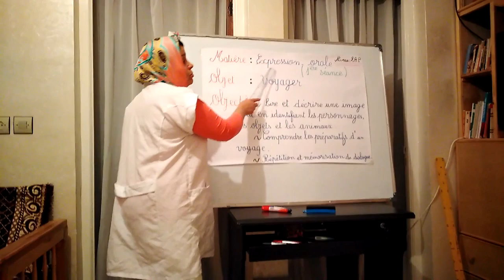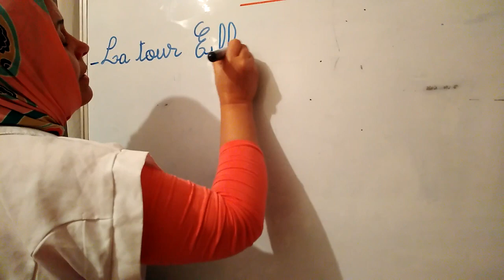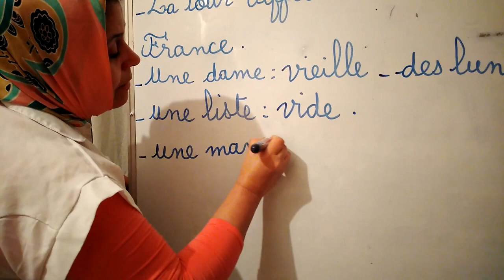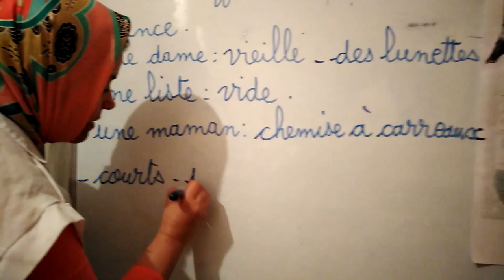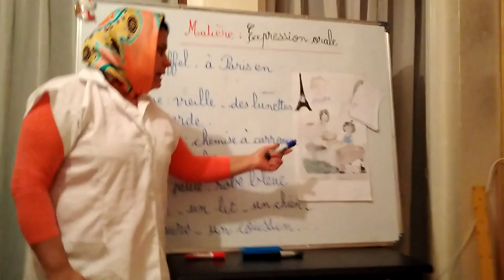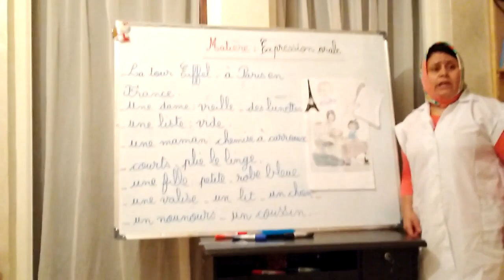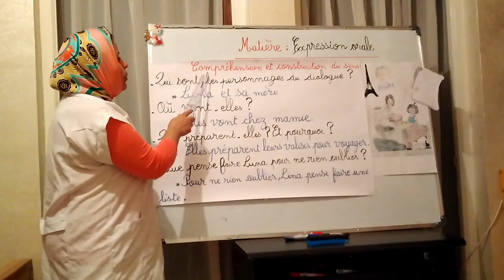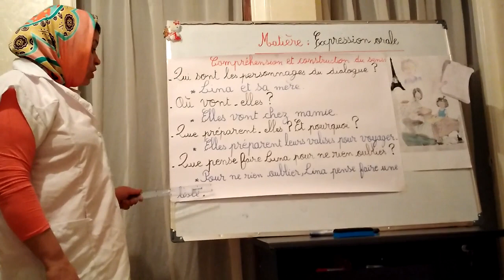Voyager - Expression orale - 2AP